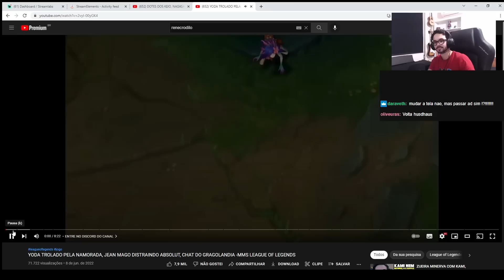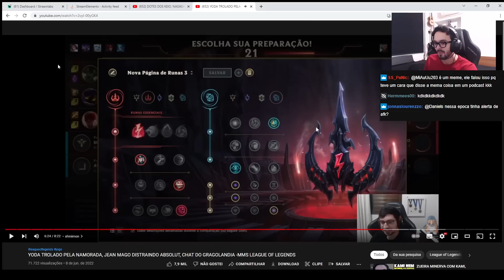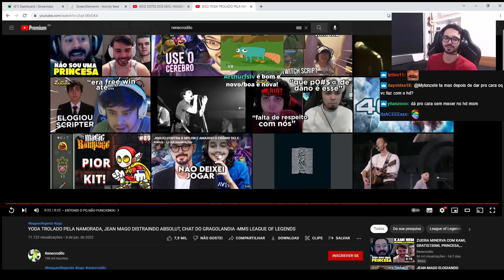MYLON REAGINDO A "YODA TROLADO PELA NAMORADA, JEAN MAGO DISTRAINDO ABSOLUT" - RENECRODILO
MYLON REAGINDO A "YODA TROLADO PELA NAMORADA, JEAN MAGO DISTRAINDO ABSOLUT, CHAT DO GRAGOLANDIA -MMS LEAGUE OF LEGENDS" - RENECRODILO

Vídeo retirado da livestream do /mylonzete.